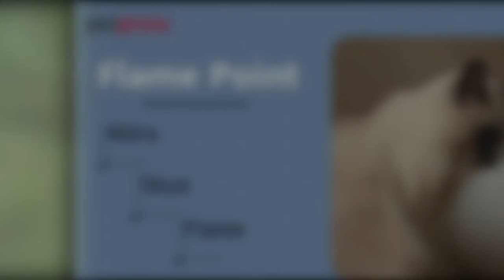27 Best Siamese Cat Names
Here is the list of the most famous and cute siamese cat names. Find the best name for your mystical, Egyptian, and many other Siamese cats.